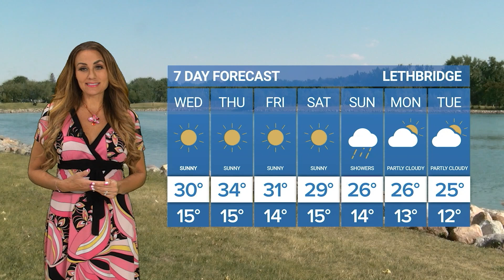Weather Forecast | Wednesday, July 31, 2024 | Jeannette Rocher | Bridge City News